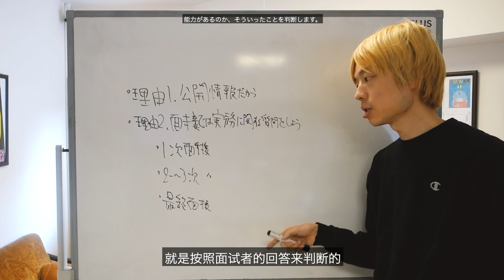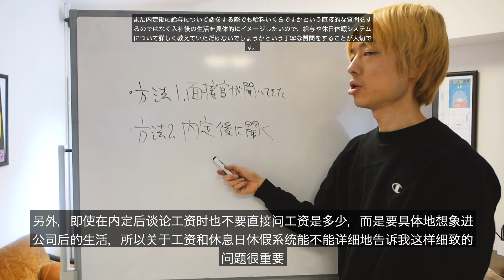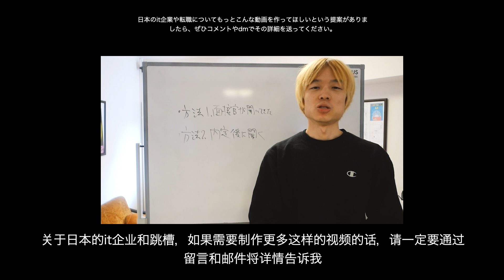日本人告诉你为什么在日企就职面试的时候不能问‘工资有多少’【日语口语】【日语听力】【中文字幕】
@我是直也 哔哩哔哩(Bilibili)

日本人。中日友好交流活动。正在学中文。在东京。程序员。

今天的话题是在日企就职面试时不能问工资有多少
中国的各位应该会吓一跳对吧。实际上在日本就职面试的场合是不允许提问的
最好尽量不要去提问。一旦问了的话，大部分情况都是得到负面评价。
今天就来解说一下这个理由。其一就是在公开信息上已经注明了。应届毕业生录用时，工资就写在了招募要点上。已经写清楚了再去提问
不就成了明知故问了对吧。其二就是，在面试时应当问一些有关实际业务的问题。
面试就是在选想一起共事的人。多提问一些有意义的问题吧。日本的面试都有各自的意义。日本的就职面试大概有3-4个流程。初次面试就是一个淘汰傻瓜的环节。
能否应答最起码的问题，判断是否具备最基本的礼节。这就是采用扣分方式来淘汰分数低的人
如果主动问工资有多少的话，会给人一种工资低了就不愿进公司的负面印象。试想一下初次面试就给扣了很多分
二次面试、三次面试时现场的负责人会就实际业务进行深度地质询。这个人是否有入职意愿，是否真的有具备能力、
就是按照面试者的回答来判断的
在回答时询问工资有多少也会跟初次面试一样给人不好的印象
最终面试是由社长或董事出面来进行综合的判断。他们都是大忙人、因此腾出宝贵的时间来给新人面试。如果这时候问了工资是多少这样的蠢问题
印象会变得非常糟糕。因此还是不问为好
理由其三就是工资往往是在内定之后才决定的。所以即使被问到了这类问题、由于没有确定工资所以也无法回答
再者就是负责初次面试的面试官没有工资的决定权，所以被问了也回答不上来
那么该如何是好呢，还是有办法的。方法一、一旦面试官问了希望的年薪是多少，那种情况下可以谈工资
方法二、确定内定之后在打听吧。因为企业确定内定之后才决定工资的情况比较多，我想工资定下来后会有通知说那个工资怎么样，所以请根据通知来判断。根据公司的不同，如果我们提出条件方面的面谈申请的话
也会有相关的工资交涉的机会,我觉得在那种面谈中谈工资比较好
这时讨论工资的事已经内定了而且可以看出这个人有进入公司的意愿，所以在企业做出那样的判断后再谈工资比较好
在公司不知道你是否有入职意向时问工资多少是不好的
另外，即使在内定后谈论工资时也不要直接问工资是多少，而是要具体地想象进公司后的生活，所以关于工资和休息日休假系统能不能详细地告诉我这样细致的问题很重要
如果直接问了，印象会很差，所以细节问题要注意
在中国问工资也许是理所当然的事，但如果将那份理所当然带到的日本面试中，即使有被录用的能力也会给人留下不好的印象，但也有因为不知道这样的礼仪而被淘汰的情况。所以，请好好学习今天视频里传达的内容，参加日本的面试
关于日本的it企业和跳槽，如果需要制作更多这样的视频的话，请一定要通过留言和邮件将详情告诉我
用中文也没关系
我用机器翻译的话能明白大概意思，所以能回复。那么下期再见，拜拜ヾ(•ω•`)o